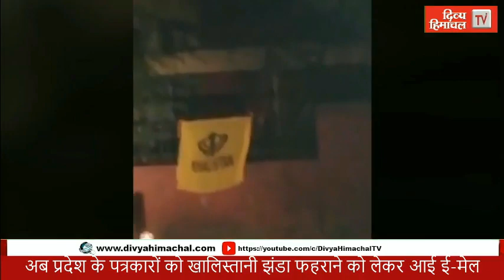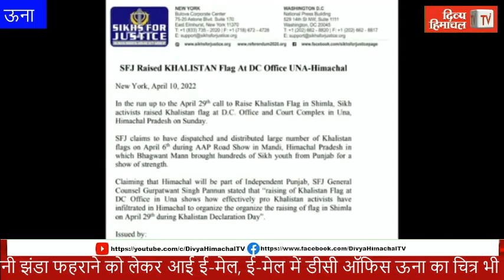HimachalNews: आज दोपहर हिमाचल: 10 अप्रैल 2022 : दोपहर तक की खबरें । ताजा… और तेज़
divyahimachaltv
dhtv,tvnews
local news
divyahimachalgoodmorning
khabre ftafat
divyahimachalgoodafternoon